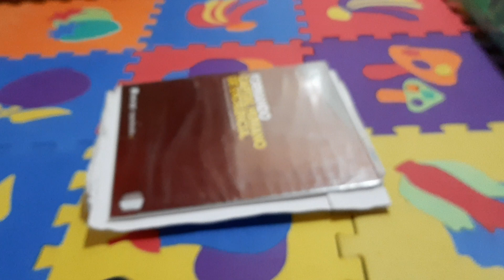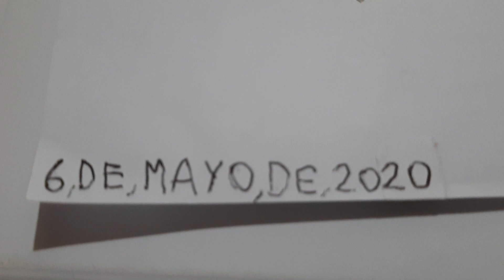Video especial de los 75 años de Thomas y sus amigos